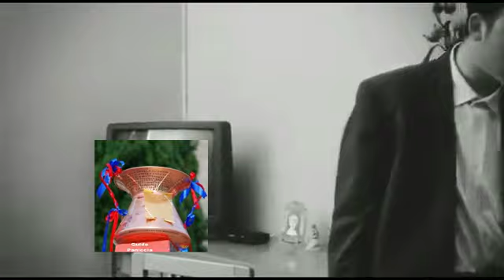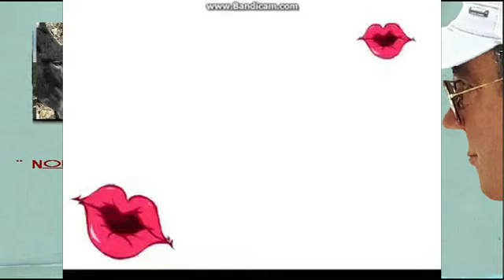questo è per tutti voi Grazie